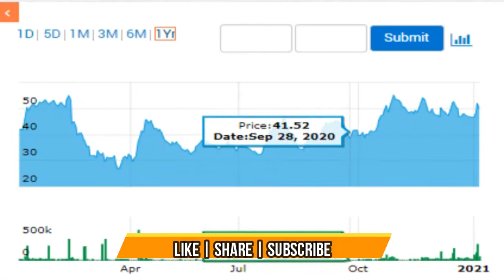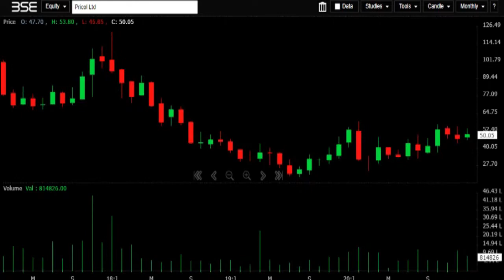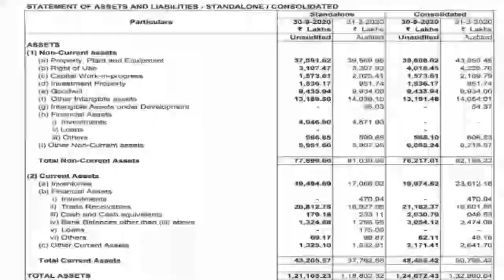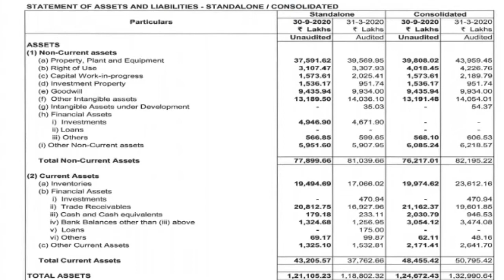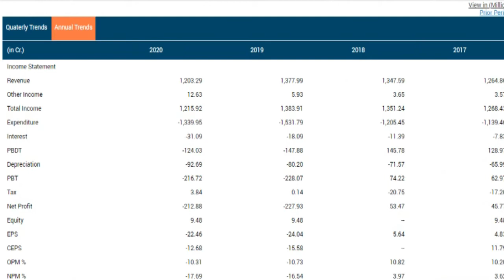PRICOL LTD Q2FY21 RESULTS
please view  following link for best buy MINIRATNA SUBMARINEGOVT  stock MAZAGON SHIP BULDERS  to double money

About the video Today we are going to see pricol   q2fy21 results. To day Current price, 52 week high price, 52 low price ,Market capitalization , Face value, Earning per share, PE ratio, PB, ROE, 1 year performance graph, 5 year chart Share holding details     Promoter holding, FII’S, DII’S,PUBLIC,OTHERS and also going to see the full view of q2fy21 results. Five year year Technical chart
Source:- BSE
pricol Q2 Results 2020
pricol Share price
pricol Share news
pricol Share prediction
pricol Share review
pricol stock view